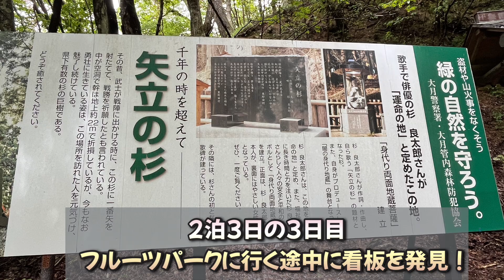[夏休み]2泊3日・10人コテージでお泊まり🐟ニジマスのつかみ取りの体験も！